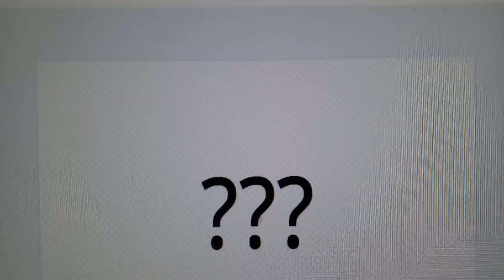Porque o 1006 matou o catnap? explicado!